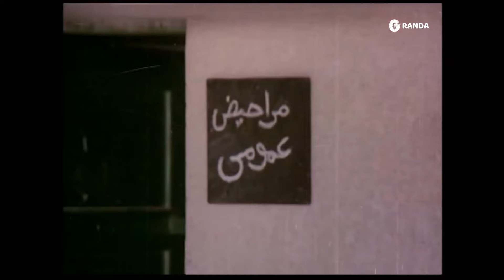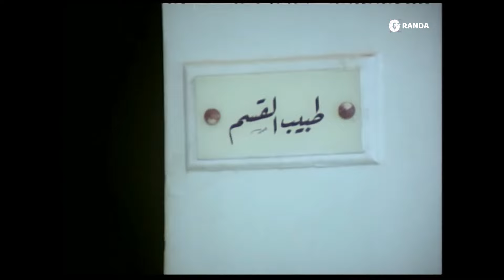عادل إمام اتصد لما عرف ان حبيبته متجوزة ! | شوف عمل ايه مع جوزها !